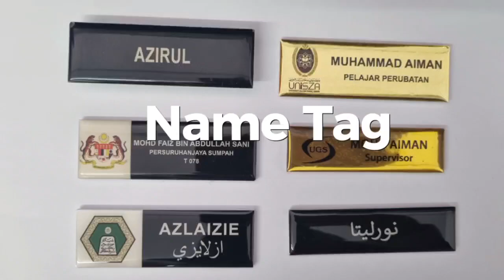Name Tag for Students and Teachers | Name Tag Epoxy | Name Tag Magnet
𝗡𝗮𝗺𝗲𝘁𝗮𝗴🔥

🏫 Always Losing Nametags? We Understand! 😅
We know how often nametags disappear without a trace! Is it true, all teachers or civil servants have experienced this kind of problem? When you stop using it, the nametag disappears somewhere, right? 😁
But, don't worry! Printlab Marketing has a special promotion for Nametags with special prices and the best quality!
🌟 Know Our Nametag Specialties: 🌟
✅ Special Features: 2 background color options for more highlighting
✅ Guaranteed Quality: Durable and not easily scratched
✅ Various Options: Get the best